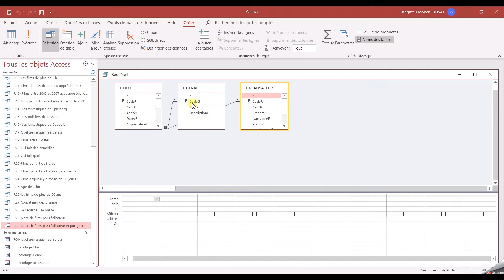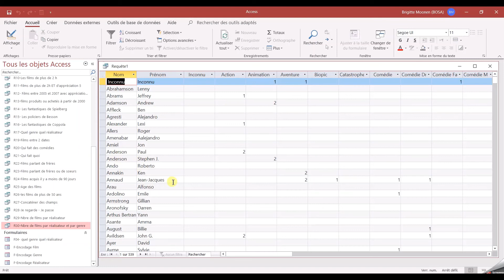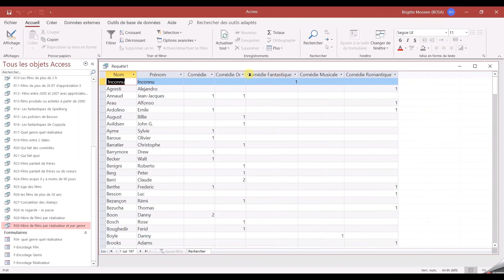98 Analyse croisée